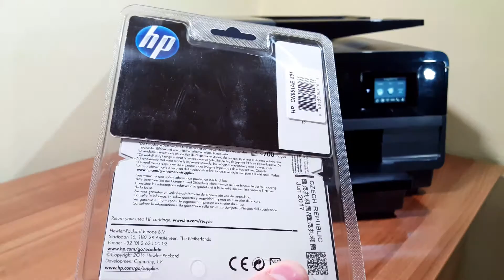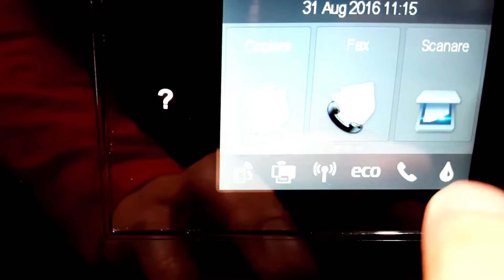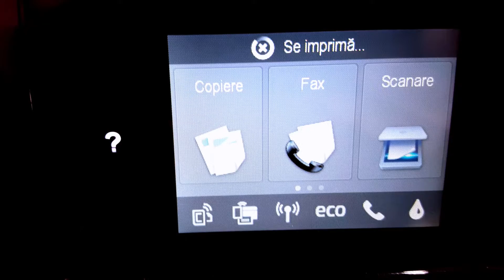Reevaluare Multifunctionala HP Officejet Pro 8610 e-All-in-One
Evaluarea multifunctionalei HP Officejet Pro 8610 e-All-in-One la cateva luni de la achizitie cand am inlocuit si si setul de cartuse de cerneala (HP 950 negru si HP 951 Cyan, Magenta si Galben). Vezi articolul scris despre multifunctionala unde gasesti si caracteristicle tehnice

Consumabile compatibile:
Cartus de cerneala HP 950 Negru, 1000 pagini (CN049AE);
Cartus de cerneala HP 951 Cyan, 700 pagini (CN050AE);
Cartus de cerneala HP 951 Galben, 700 pagini (CN052AE);
Cartus de cerneala HP 951 Magenta, 700 pagini (CN051AE);
Cartus de cerneala HP 950XL Negru, 2300 pagini (CN045AE);
Cartus de cerneala HP 951XL Cyan, 1500 pagini (CN046AE);
Cartus de cerneala HP 951XL Galben, 1500 pagini (CN048AE);
Cartus de cerneala HP 951XL Magenta, 1500 pagini (CN047AE);

Consulta si lista de filme in care imi expun parerea pe anumite teme si indraznesc sa mai dau sfaturi

PENTRU ECONOMISTI:
MacrostandarD Business Analyst este o aplicatie software pentru analiza financiara de tipul Add-in (vsto) pentru Microsoft Excel 2013+ si Office 365. Se integreaza direct in meniul Excel, importa instantaneu datele din fisierul .xml generat de aplicatia pdf ANAF pentru bilant, are 10 sectiuni de analiza financiara si genereaza 62 de grafice.

Magazinul nostru de pe Etsy

MULTUMIM!